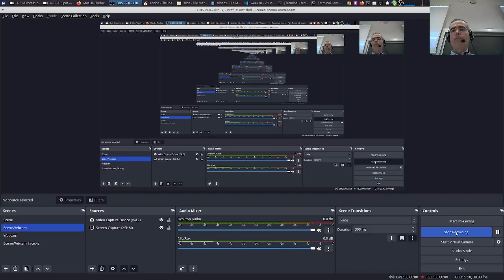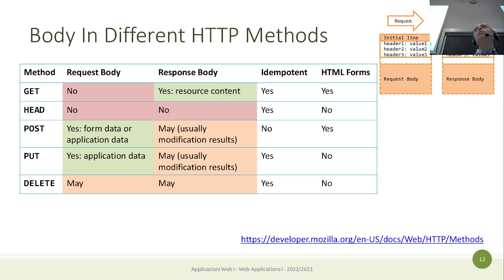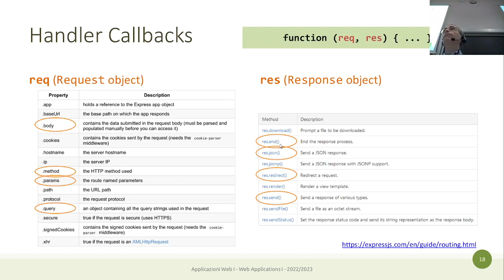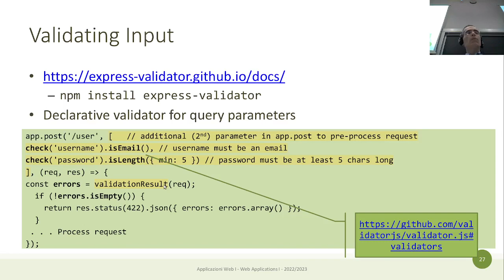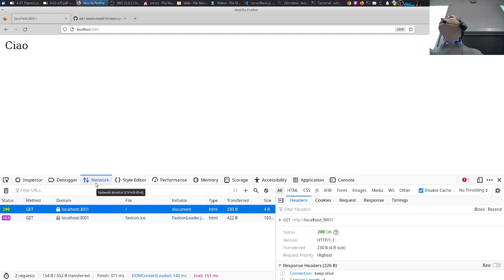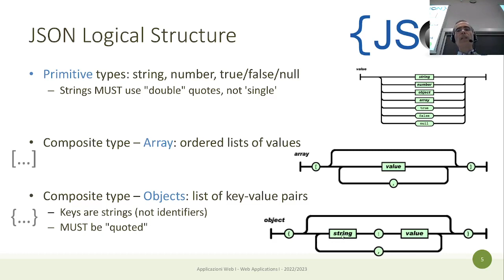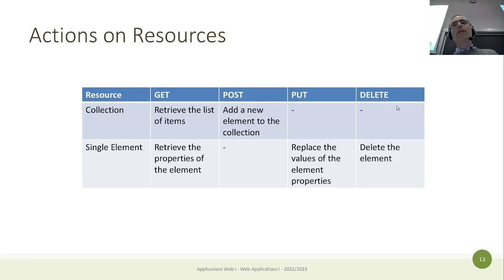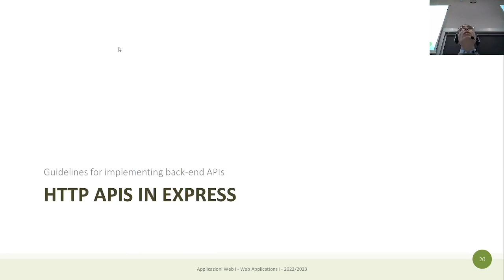AW1-2023-L21: Express HTTP API